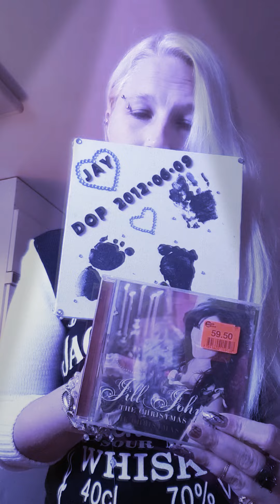ImvuDJ BinaBini Youtube💘💞🌈🌠❤🎧🎶🎵🎼Jill Johnson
P.s Äger ej låten okiii aw... Dopet 🌈🌠🎧🎶🎵🎼🐝🌸💘👻💞🌕🌜🎑❄🌈💫💀🎶🎵🎼🔥🌩🌹🌿🦋🐉🐱🐶🐺❤😊😊😊 fb fe fre fire bass  music life yes a nyo mjo yay!!! Anime manga Hentaiii ops KÄRLEK O RESPEKT LOVE LÖV E love Löve yes a nyo mjo... Fb Mp snapiii imvu DC Skype Spotify 5 🌈🌠🎧🎶🎵🎼...